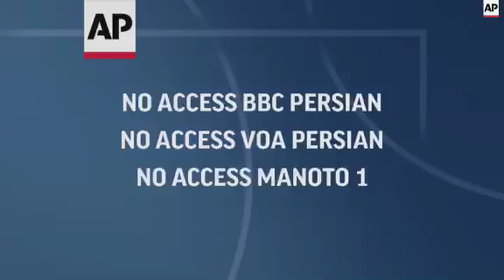Rouhani, Massoum on Iraq and Yemen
(13 May 2015) An official reception ceremony was held in Tehran on Wednesday for Iraqi President Fouad Massoum by his Iranian counterpart, Hassan Rouhani.
Massoum arrived in Tehran on Tuesday for a two-day visit, his first since taking office last year.
Addressing reporters after the welcome ceremony, the Iranian President described Iraq as a united nation and opposed any plans for splitting up Iraq.
The comments came after the release last month of the draft of the US annual defence bill by the House Armed Services Committee, which urges the US government to recognise separate Kurdish and Sunni states.
The bill will look to provide them with at least 25 percent of the 715 (m) million US dollars in aid money planned to be given to the Iraqi government to help it fight the Islamic State extremist group.
Iran itself is heavily involved in helping Iraq combat the Islamic State group - which controls a large area of northern and western Iraq, including the country's second-largest city, Mosul.
Tehran says it does not have ground forces in Iraq, but senior Iranian military commanders have taken prominent roles in the fight.
During the joint news conference on Wednesday, Massoum also called for a ceasefire in Yemen and said Iraq supports negotiations between different political groups in the country.
Iran's official IRNA news agency reported Tuesday that Massoum will discuss a range of political and economic issues with Rouhani and other senior officials during his visit.